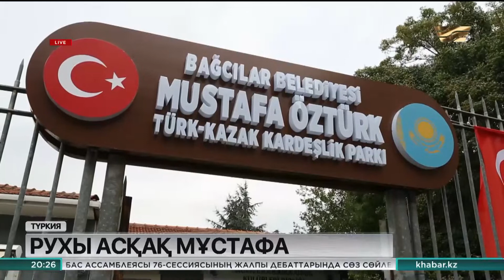Ыстамбұлда саябаққа Мұстафа Өзтүрік есімі берілді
Саябақ Дүниежүзі қазақтарының кіші құрылтайы аясында ашылып отыр.